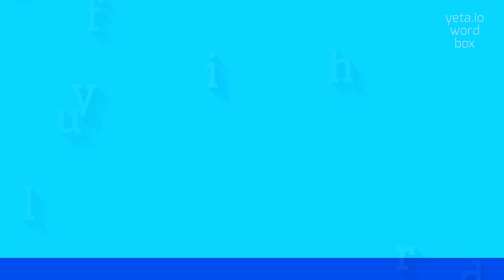How to say "sulfhydric"! (High Quality Voices)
Watch in this video how to say and pronounce "sulfhydric"!